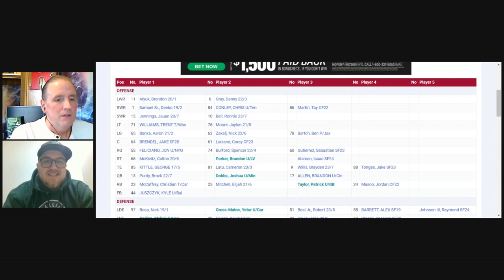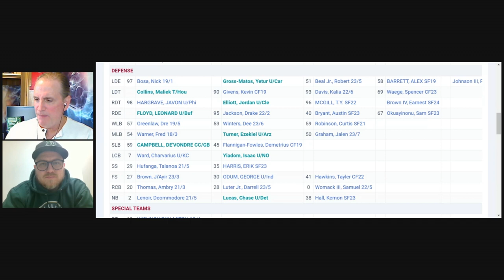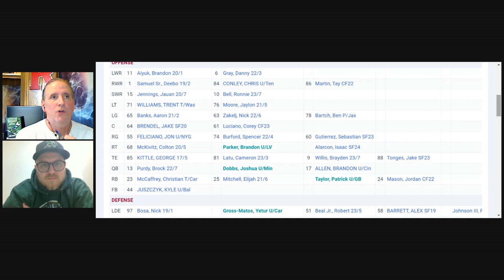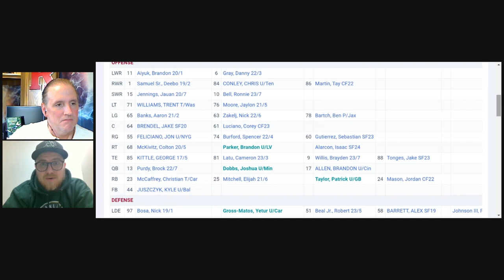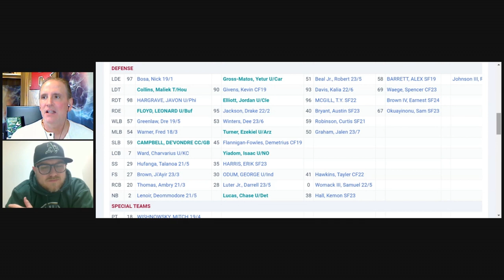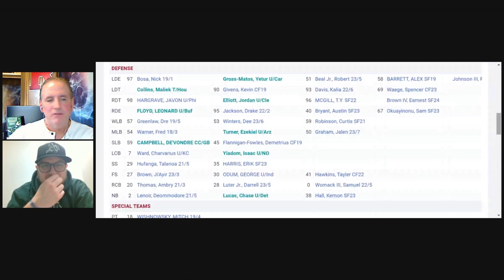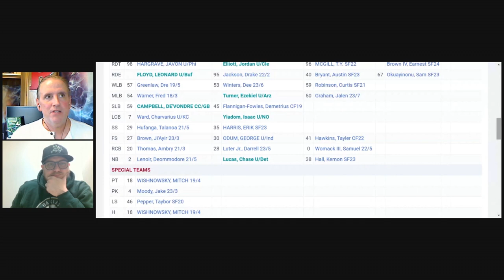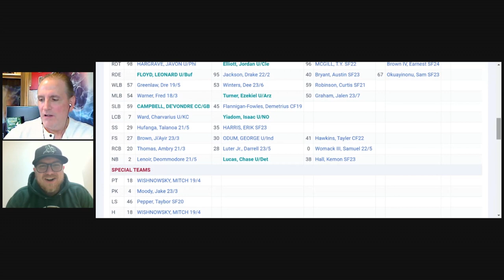San Francisco 49ers Preview: Brandon Aiyuk and the 2024 NFL Draft!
49ersNFLDraft2024 BrandonAiyuk 49ersDraftNeeds A preview of the NFL Draft with Kyle Madson, managing editor of NinersWire.USAToday.com. Kyle gives a preview for San Francisco by breaking down the 49ers biggest needs for the NFL Draft while also providing the latest on Brandon Aiyuk's status including whether he'll get traded before the start of the upcoming season.

We appreciate your gratitude and will strive to keep you informed and entertained!

You can tune into Candlestick Chronicles for unique access and top-notch guests covering San Francisco football by clicking here…

And check out Candlestick Chronicles on their YouTube channel…